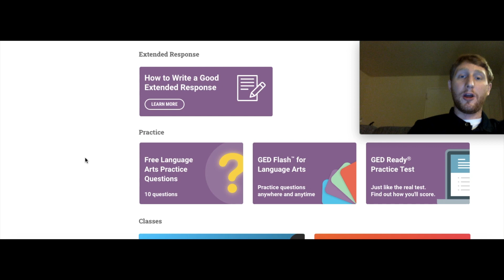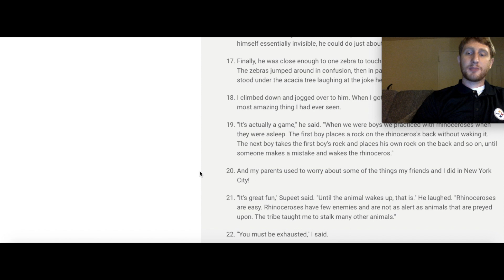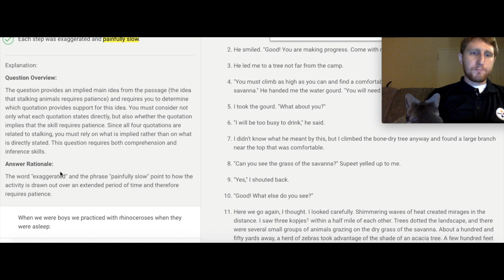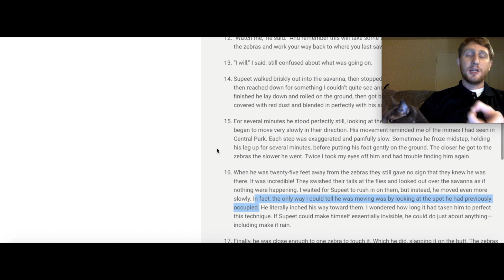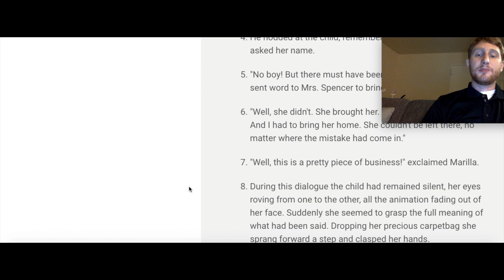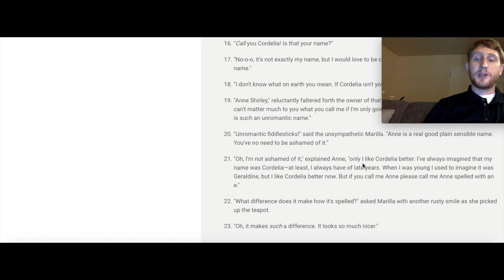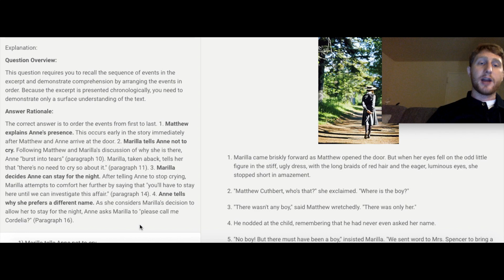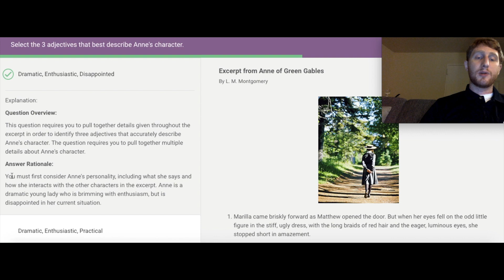GED RLA Practice Questions For a Higher RLA Score Part 1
In this video, we walk through GED RLA practice questions that will be very similar to questions you'll get on the GED test.